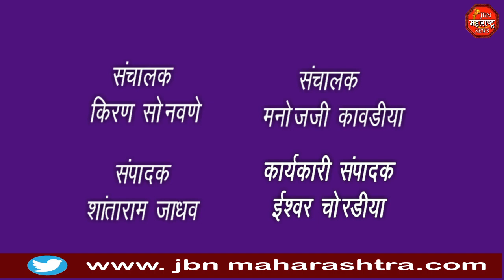वादळी पावसाने पशुधन दगावले झाले लाखोंचे नुकसान.